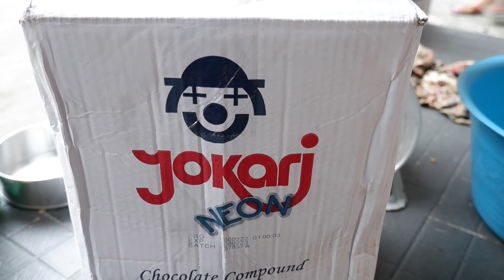MESES CERES KG AN JOKARI , HARGA TERJANGKAU UNTUK PENGUSAHA ROTI DAN DONAT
Meses ceres yang sering saya pake merek jokari mesesny kering tidak mudah meleleh dan patah , warnnaya coklat pekat dan harga murah kwalitas bagus .